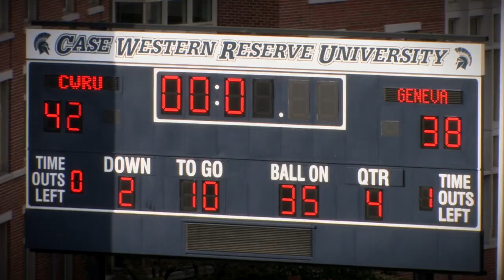Spartan Football: CWRU vs. Geneva College - Highlights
Title: Spartan Football: CWRU vs. Geneva College - Highlights
Speakers: Ron Jantz, Steve Bachie
Date: 10/23/21